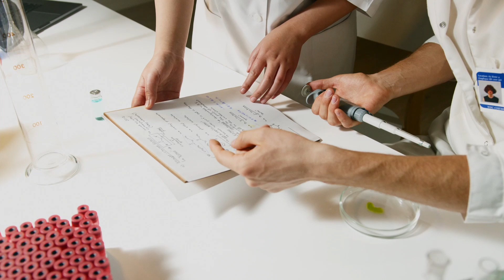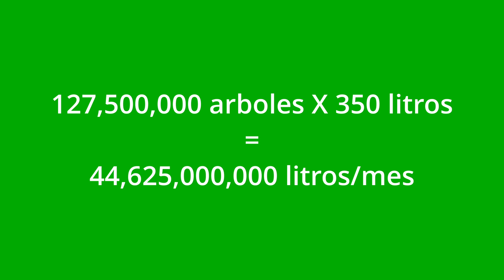¿QUÉ PASARÍA SI PLANTAMOS ÁRBOLES A LA MISMA VEZ EN TODO EL MUNDO? | TE SORPRENDERÁ LA RESPUESTA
Esto es solo una suposición, pues de antemano sabemos que son pocas las personas de buen corazón que realmente ponen en practica éstas actividades.